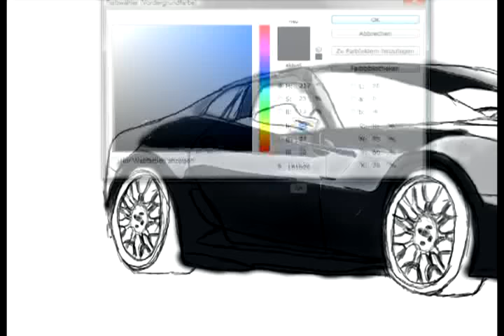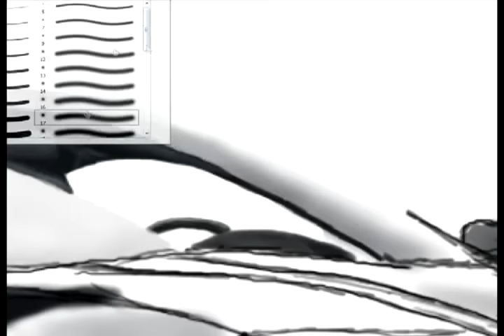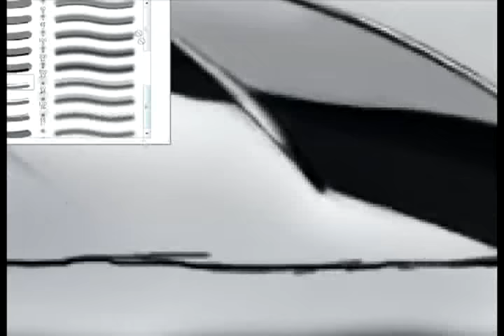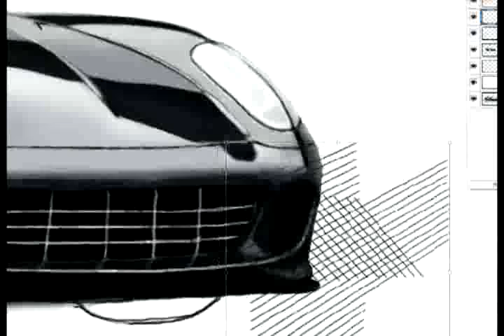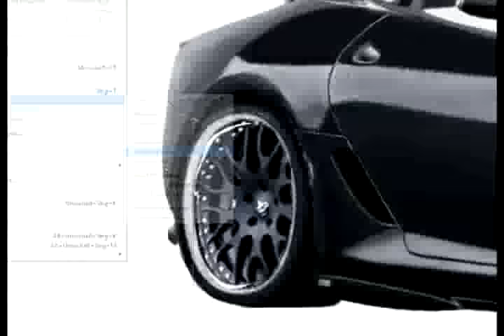Ferrari Speed Painting by Stefan Schneider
Layers: 3

This is my third Speed Painting .
Enjoy :P